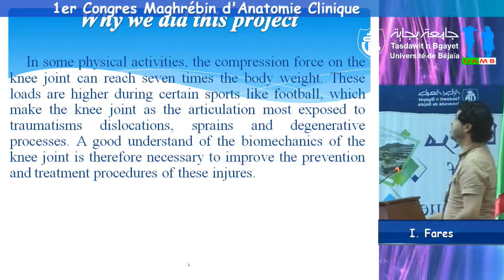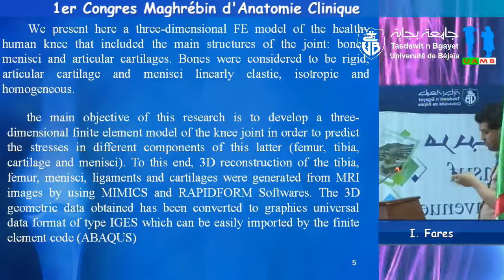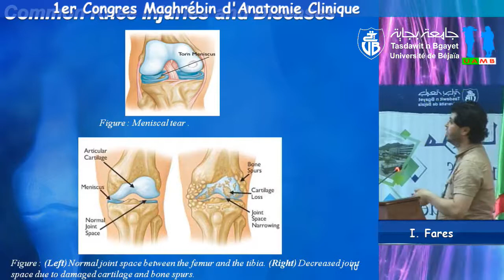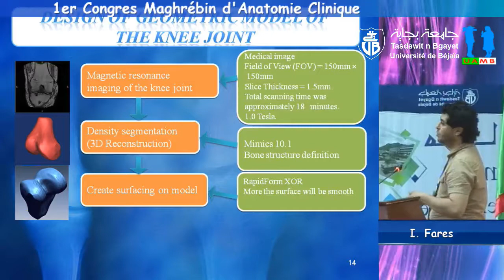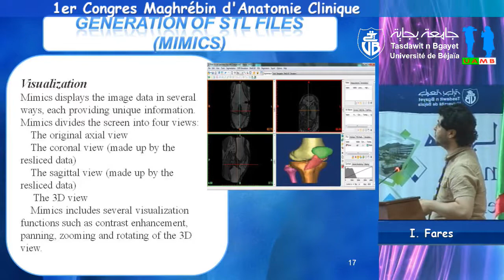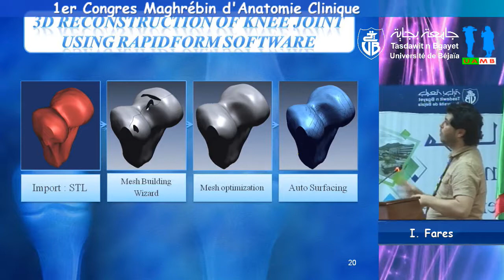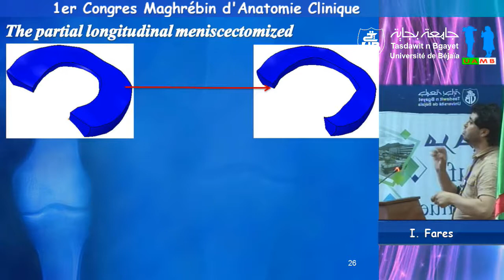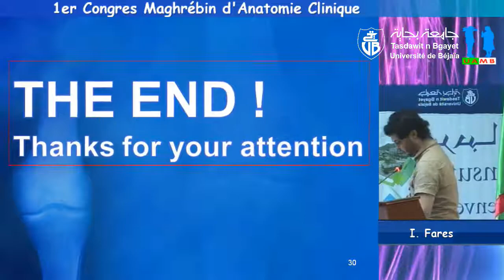Conférence du Pr I. Fares (Oran, Algérie)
Titre: “Development of a three-dimensionalfiniteelement model of the knee joint”: I. Fares, B.Aour, Hachemi.S, Laboratoire de Biomécanique Appliquée et
Biomatériaux , Département de Génie Mécanique, Ecole Nationale Polytechnique d’Oran , Laboratoire d’Histologie-Embryologie, Faculté de Médecine d’Oran, Algérie. Maghrebin Congress of Clinical Anatomy. Thème: Construire un Espace Maghrebin de l’Enseignement. Supérieur. Université Abderrahmane Mira de Bejaia. Laboratoire d’Anatomie Médico-Chirurgicale. Faculté médecine de Bejaia. Date: 15-16 & 17 June 2019